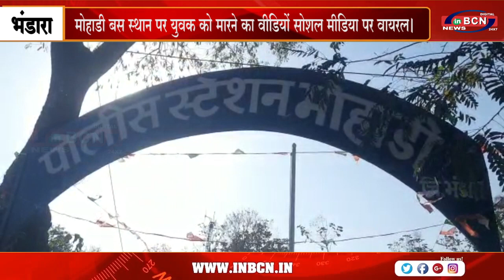मोहाडी बस स्थान पर युवक को मारने का वीडियों सोशल मीडिया पर वायरल | INBCN NEWS